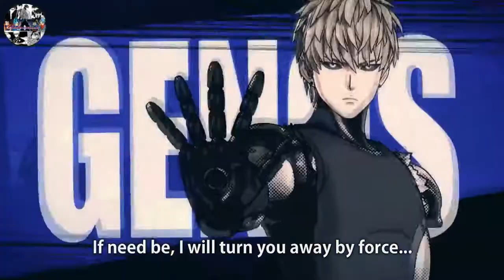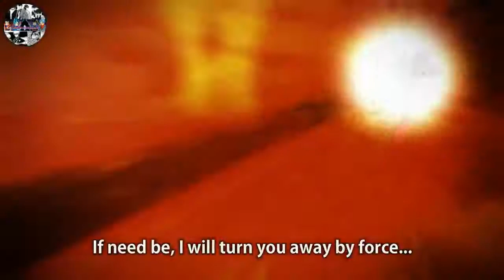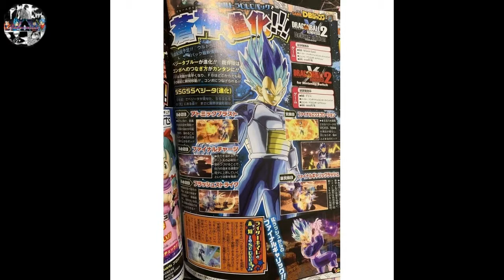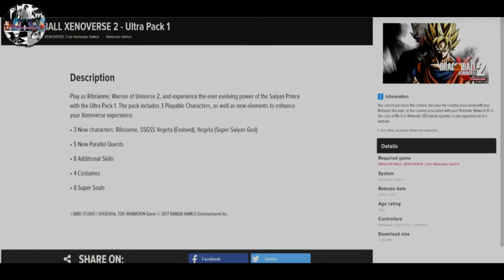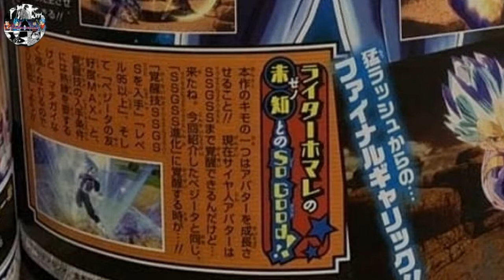Update 17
- Notizie di Update e Time Video
1 One Punch Man: a hero nobody knows           1:04
2 Il nuovo DLC di Dragon Ball Xenoverse 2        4:01
3 Nuovo Character Dissidia NT                           10:30